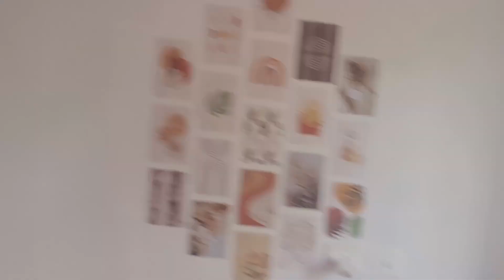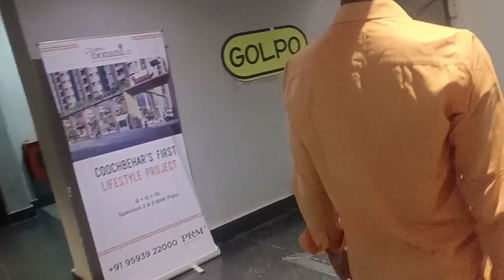Hotat K aslo😳 I Too much Fekalti😂 I The Sangam Homegrown